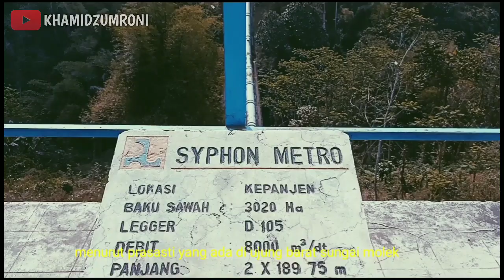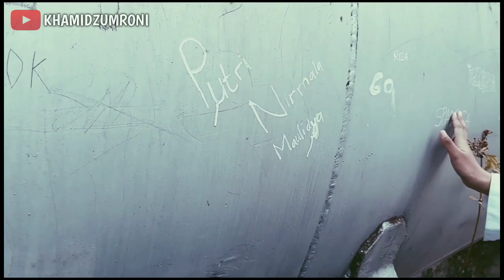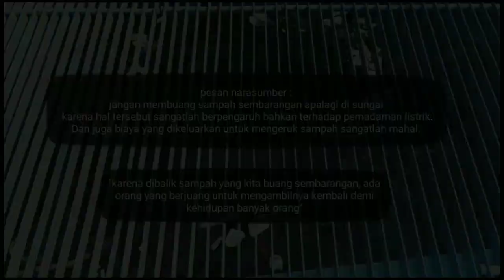Sipon Talangagung Kepanjen - Jejak Sejarah Belanda di Malang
Video kali ini menayangkan jejak sejarah Belanda di Talangagung Kepanjen, berupa SYPHON atau masyarakat menyebutnya dengan talangagung (pipa besar). Sehingga penamaan desanya adalah Desa Talangagung. Selengkapnya silahkan tonton videonya sampai selesai ya teman-teman? :)

❤️ We upload a new song EVERY day ——— ⭐ Free Download ——— ⚠️ You’re free to use this song in any of your YouTube videos, but you MUST include the following in your video description (Copy & Paste): We Are One by Vexento Free Download / Stream Music promoted by Audio Library 🎵 Track Info: Title: We Are One by Vexento Genre and Mood: Dance & Electronic + Bright ——— 🎧 Available on: Spotify iTunes Deezer YouTube SoundCloud Google Play Bandcamp ——— 😊 Contact the Artist: ——— ✅ About using the music: - You MUST include the full credits in your video description. - You can NOT claim the music as your own. - You can NOT sell the music anywhere. - You can NOT use the music as background music for your own musical work without the artist's consent. - You can NOT use the music without giving any credits in the video description. - You can NOT remove or add parts from/to the credits. - You can NOT use third-party software to download the video/track, always use our download links - You MUST contact the artist if you wish to use the music on any kind of project outside of YouTube. - If you need more information about using music, please get in touch with the artist. - This channel is not an official YouTube channel. ——— 🔴 Official Releases We have created a new channel where we do an agreement with the artist and our record label to make sure all the music is free and 100% safe. ——— 🔀 More free music: Pop Music Hip Hop & Rap Music Dance & Electronic Music More playlists ——— ❤️ Get in touch with Audio Library: E-mail: Instagram Facebook SoundCloud Twitter ——— 🔥 Send your demo ——— Please report to any issues with this video/song/image, from broken links, copyright claim/strikes to someone using the music without giving credit or selling the music.